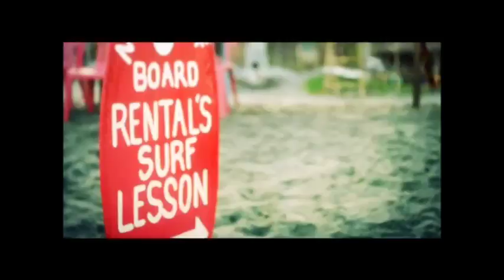Ten things you dont know about AXN's Jason Godfrey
WhereIsEdUy.com interviews Ten host Jason Godfrey about travel essentials the challenges each episode, why he is always grumpy and the things he couldn't "leave" without